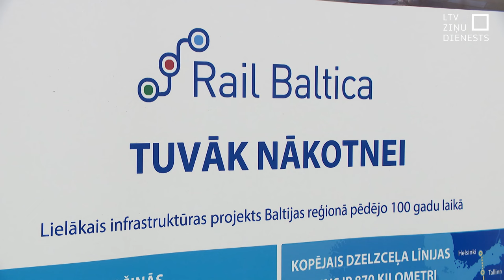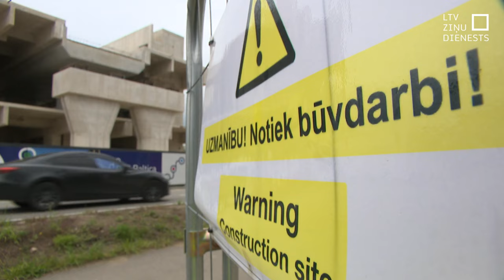“RB Rail”: Tempa noturēšanai vajag lielu naudu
Latvija nav vienīgā valsts, kas saskaras ar problēmām, ieviešot dzelzceļa projektu “Rail Baltica”, tā šodien sacīja atbildīgā Baltijas valstu kopuzņēmuma vadītājs. Visu valstu vienotā problēma ir naudas trūkums, kas ievērojami apdraud to, vai vilciens starp Baltijas valstīm sāks kursēt sākotnēji paredzētajā 2030. gadā. Nākamajā un aiznākamajā gadā būšot vajadzīgs liels naudas palielinājums.